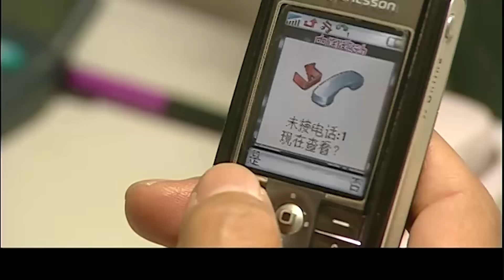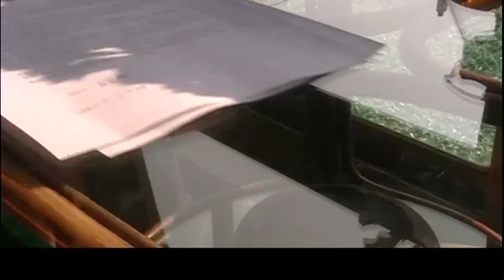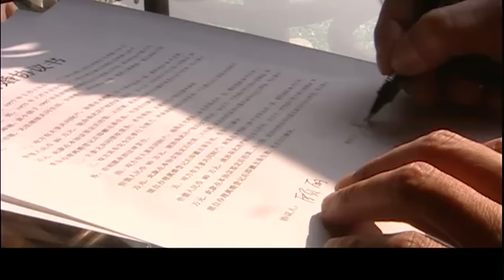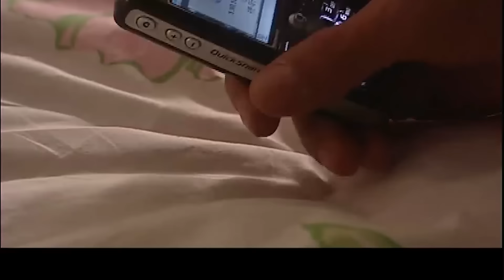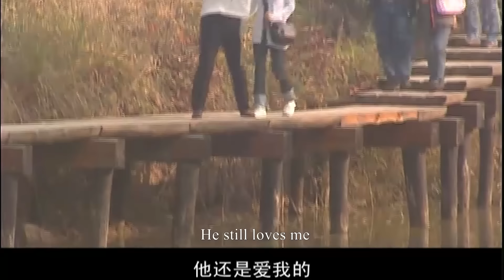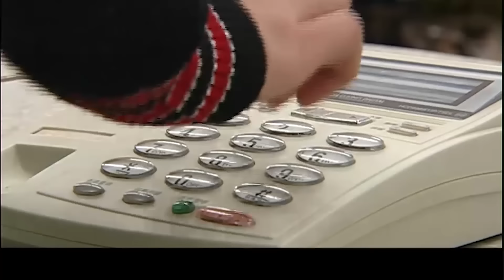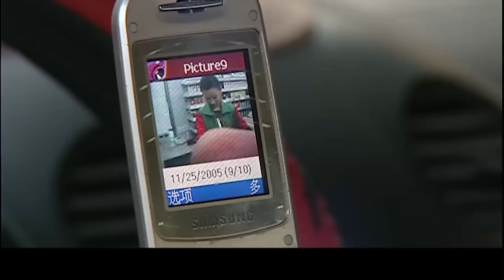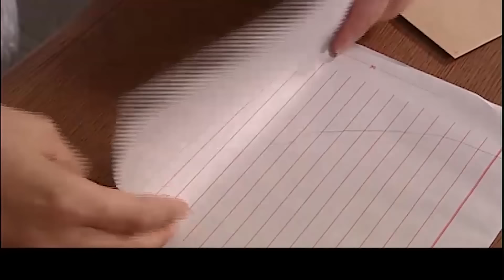【Full Movie】出軌丈夫在外和小三共築愛巢，妻子直接找上門指着小三鼻子大罵，讓狗男女身敗名裂！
該片段來源於電視劇:DSNR